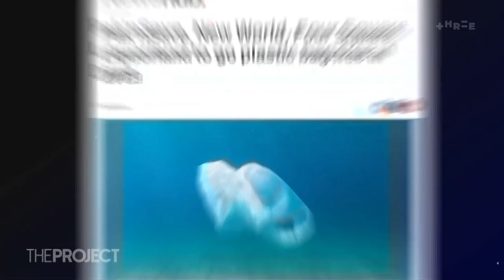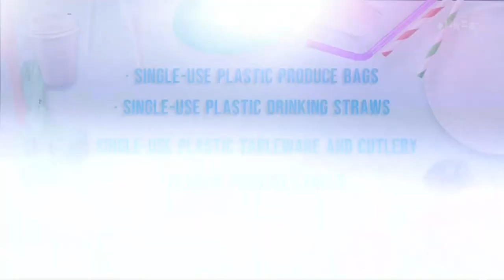Here's what single-use plastics are being phased out next | The Project NZ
The Govt’s next step in banning environmentally unfriendly plastics hits our stores July 1st.